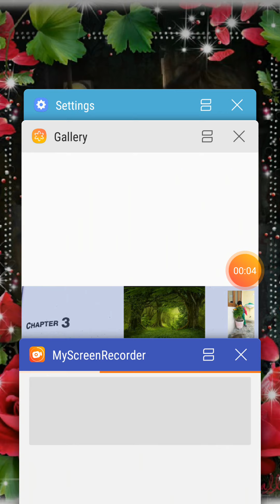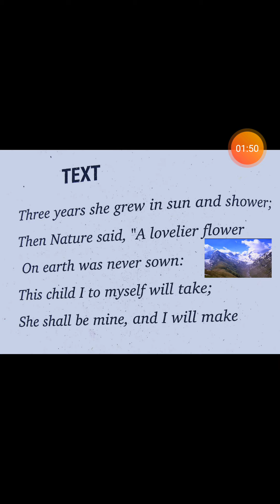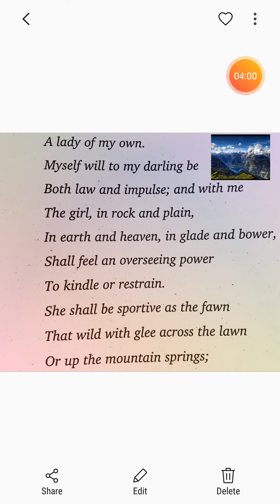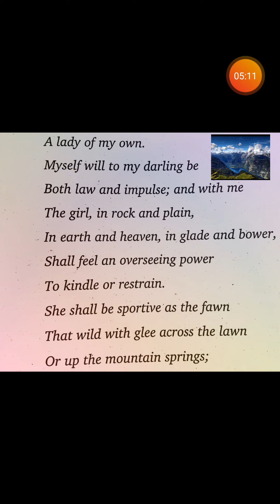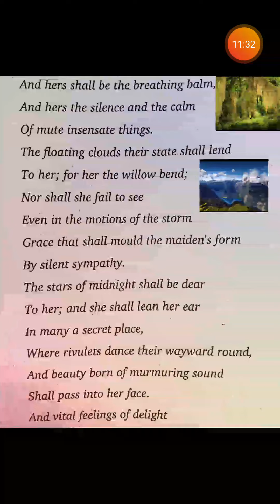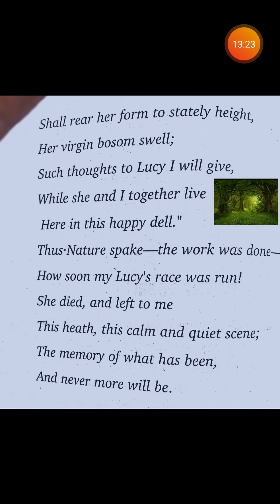The poem" EDUCATION OF NATURE" written by William Wordsworth